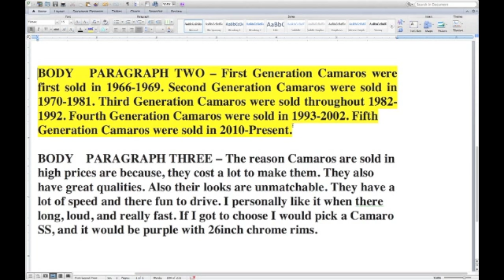Tell me why I should care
One way we get stuck saying the same things over and over again is when we don't have enough to say.